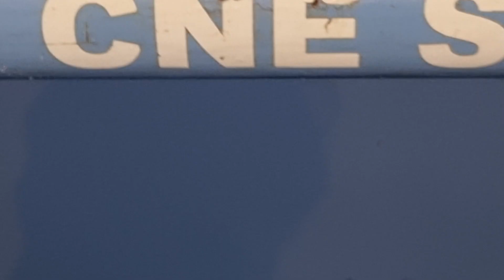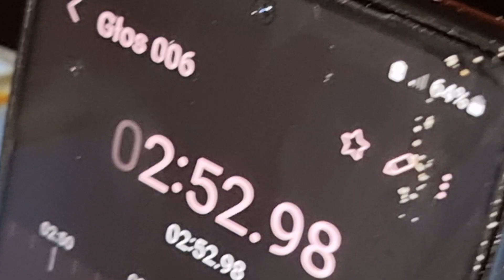Aga,,dziwne są zachowania,,beat asaw